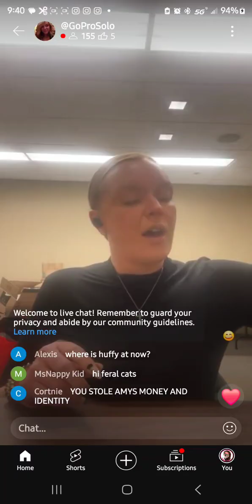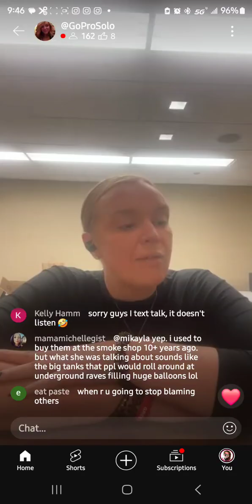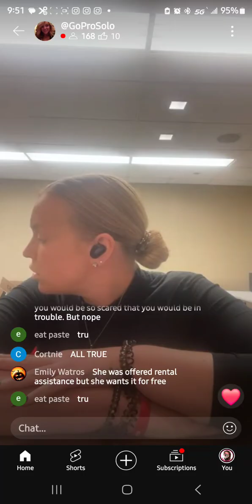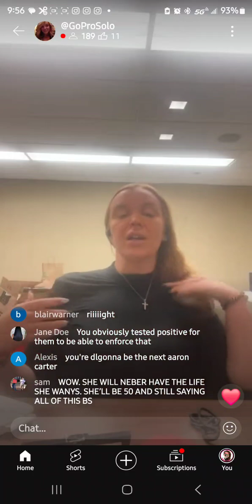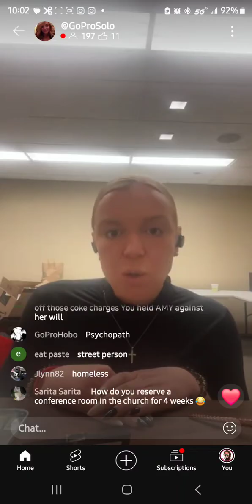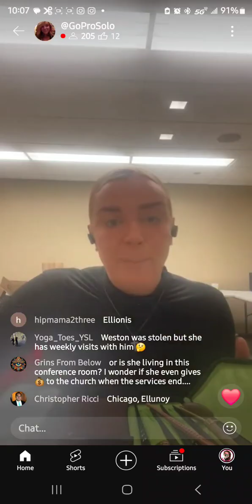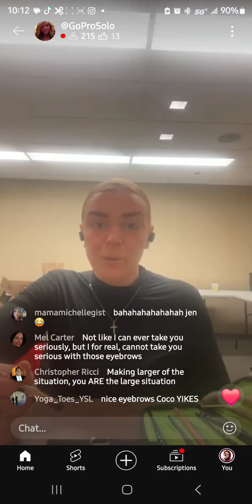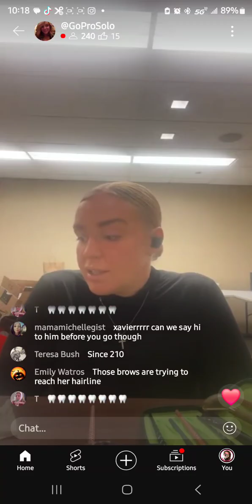October 8th live heather gillespie. some is missing from beginning